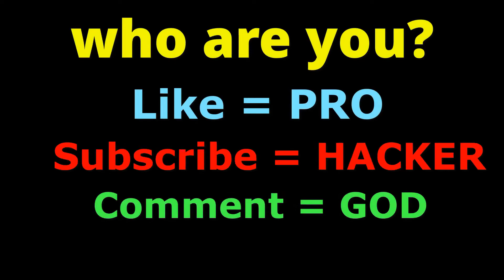NOOB vs PRO vs HACKER in Sticky Jump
NOOB vs PRO vs HACKER in Sticky Jump - Top Free Android Games max level Gameplay Animation IOS and Iphone Games Hack Mode Android Games

Download on Appstore:
About Game- Sticky Jump

Use your suction pad and jump across the room and stick to surfaces, be careful and avoid the floor.

1 Do you like to watch noob pro hacker Videos ?
2 Are you fan of noob vs pro vs hacker Videos ?
3 Do you regularly watch noob pro hacker god related Videos ?
4 Do you always like to watch ios games,top games,android games,best games,vs,funny,android game,animation ?
5 Are you fan of noob vs pro vs hacker vs god Videos ?

Then these is the right place for you to watch all the related videos